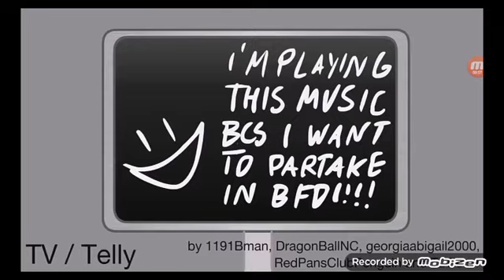BFDI Auditions But Voiced At Me